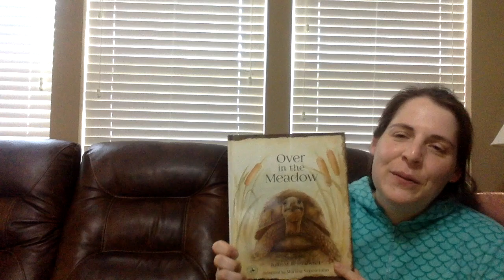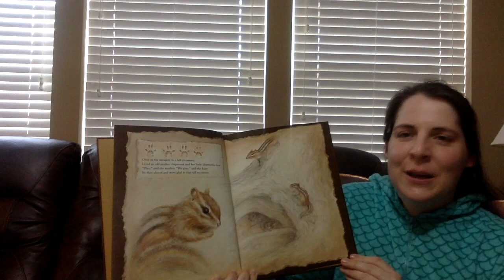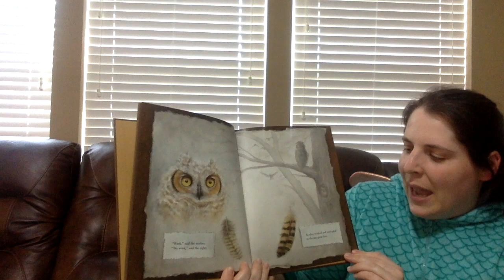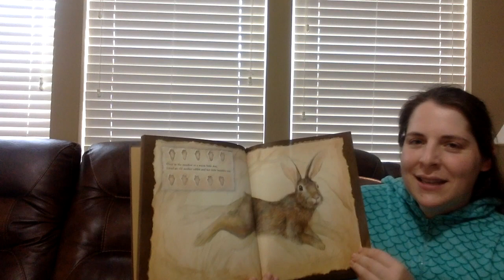Bedtime Stories and Music with Mrs. Whiz - Episode 7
Over in the Meadow, Adapted by John M. Feierabend - Illustrated by Marissa Napoletano